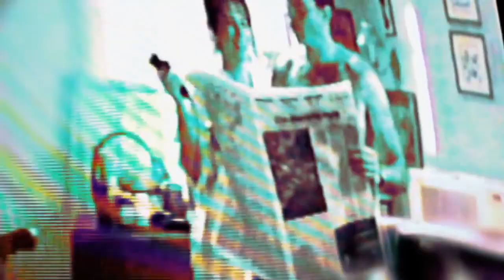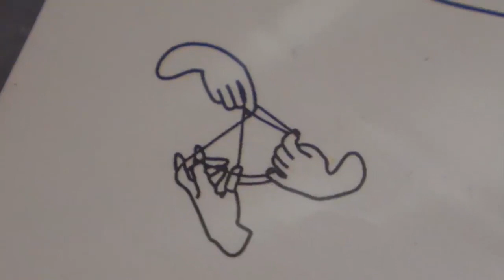Big Spider's Back - Black Chow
Video Edited by: Wemerson Ferreira

For more good music, follow my playlist on:
Artist: Big Spider's Back
Song: Black Chow
Album: Memory Man
Year: 2011

Unofficial video for "Black Chow" by Big Spider's Back
Editing made with many footage found on Youtube
Subtitles available (CC)
Clipe não oficial da música ''Black Chow" do Big Spider's Back  .
Edição feita a partir de vários vídeos encontrados no Youtube.
Disponível legenda com a tradução da música (CC)